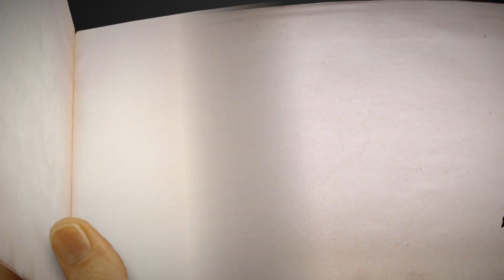Amo a Fofona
Vem curtir mais um vídeo do Pixoxó!
Ao som do DJ Wanted no Beat!